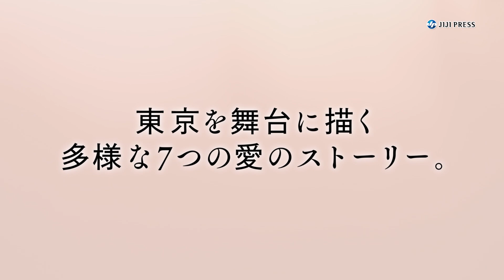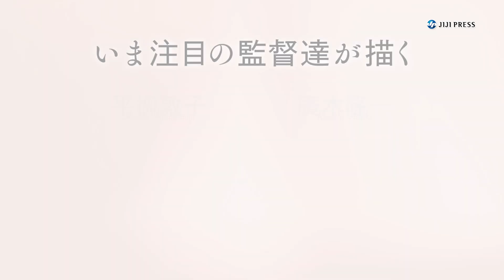石橋凌、伊藤蘭とのデートシーン「楽しかった」（Amazon Original ドラマ モダンラブ・東京～さまざまな愛の形～）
アマゾン・プライム・ビデオのオリジナルドラマ「モダンラブ・東京～さまざまな愛の形～」の完成披露イベントが行われた。十人十色の愛をテーマにした全7話のオムニバスドラマで、エピソード3「最悪のデートが最高になったわけ」に主演した伊藤蘭は、「年齢とともに忘れてしまいがちな、ときめく心やキラキラした気持ちを呼び戻すような感覚で撮影に臨んだ」と感想。共演の石橋凌は、「（デートシーンの撮影は）楽しかった。（伊藤がときめいているのを）ビンビンに感じて、ドラマと知りつつも、うれしかった」と笑顔で振り返った。

出席者：水川あさみ、前田敦子、榮倉奈々、伊藤蘭、石橋凌、成田凌、夏帆、ユースケ・サンタマリア、池松壮亮、平栁敦子監督、廣木隆一監督、山下敦弘監督、荻上直子監督、黒沢清監督、Ａｗｅｓｏｍｅ Ｃｉｔｙ Ｃｌｕｂ（主題歌）

2022年10月18日
4分44秒

【時事通信社】